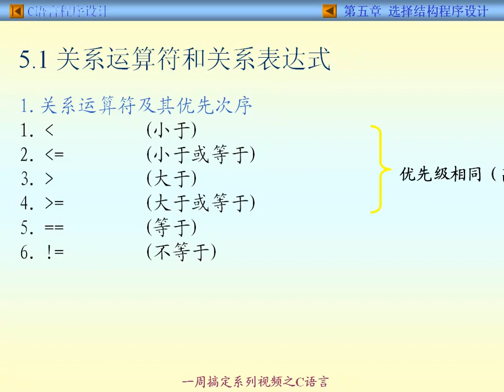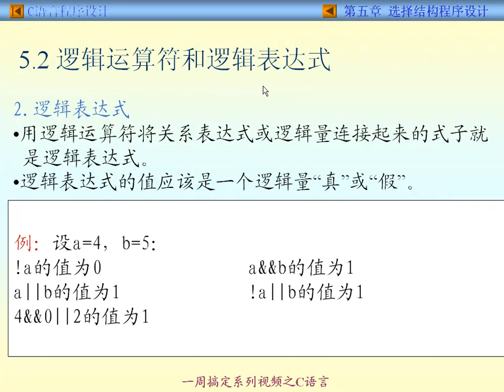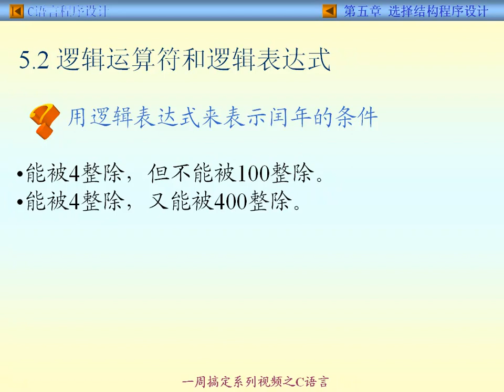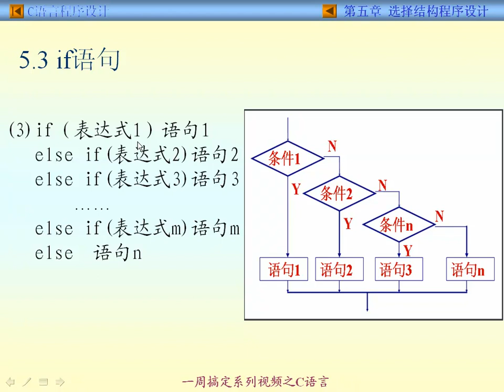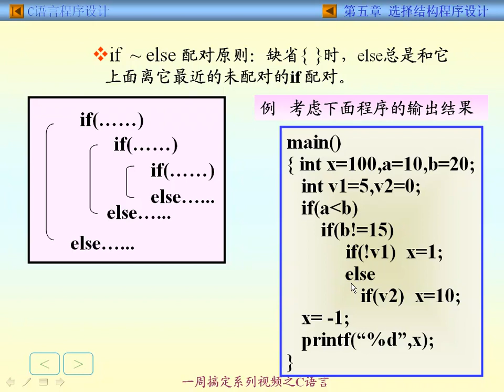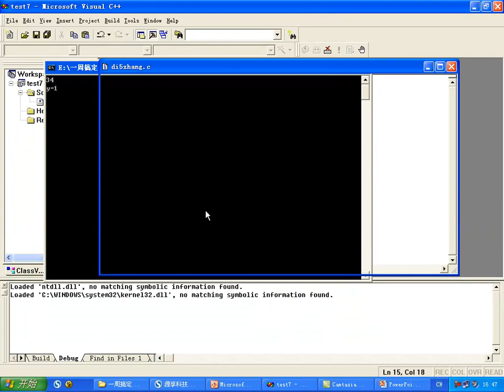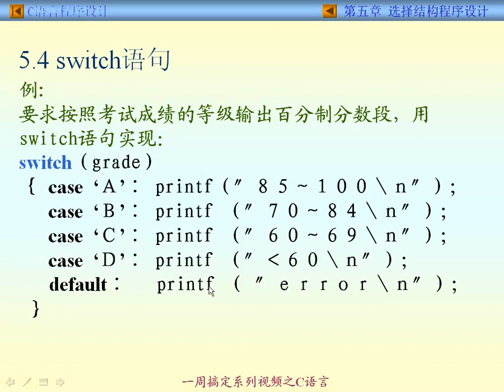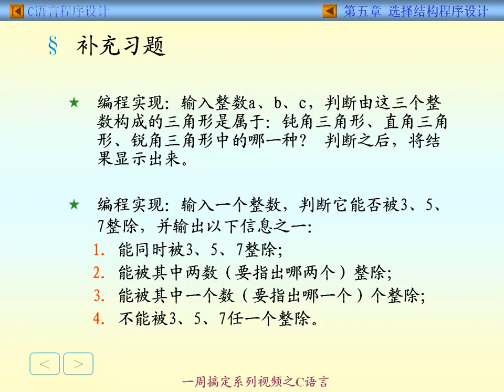一周搞定系列之C语言 第05讲 选择结构程序设计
C语言